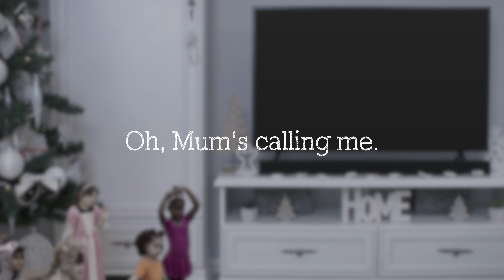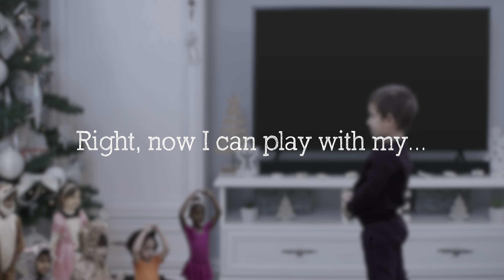The Elves and the Toys – A Christmas Eve Drama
Uncle Bob has bought some toys as Christmas gifts but he has forgotten to wrap them! Some elves come along and see an opportunity to have some fun with the unwrapped toys.

This short film was performed charmingly by our Infant students. Thanks to them and also to: Molly H for choreographing/staging, Victoria for assisting in this, and Josh for assisting with the filming.